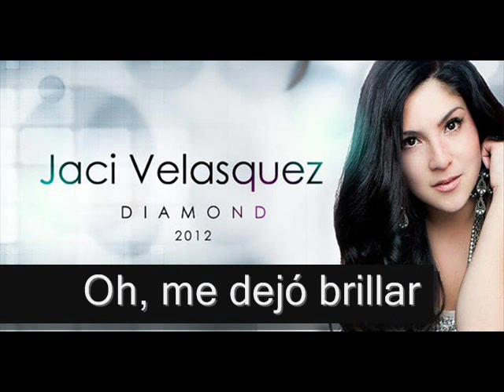Diamond Jaci Velasquez (Subtitulado)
I know You're messing with me
Doing things I can't believe
And I like it
Yeah I like it

You take imperfect away
Leave all that's good in place
And it's all right
Yeah it's all right

How You take an ordinary life
And fill it till it's full of light
Because of Your love
And I know you see straight through me
And I trust what you are doing
'Till I'm shining like a diamond

I was only a stone
Cast out and all alone
When you found me
Yeah you found me

Sé que te estás metiendo conmigo
Hacer cosas que no puedo creer
Y me gusta
Sí que me gusta

Usted toma distancia imperfecta
Deja todo lo que es bueno en su lugar
Y está bien
Sí que está bien

La forma de tomar una vida ordinaria
Y llenarlo hasta que esté llena de luz
A causa de tu amor
Y sé que me ves a mí a través de
Y confío en lo que está haciendo
'Hasta estoy brillando como un diamante

Yo sólo tenía una piedra
Echa fuera y sola
Cuando me encontró
Sí que me encontró

Yo sé que en tus ojos Estoy tesoro
Al igual que un premio
Y I'ts tan dulces
Sí. Es tan dulce

Oh, me dejó brillar
Al igual que un diamante
En tus ojos
sé que